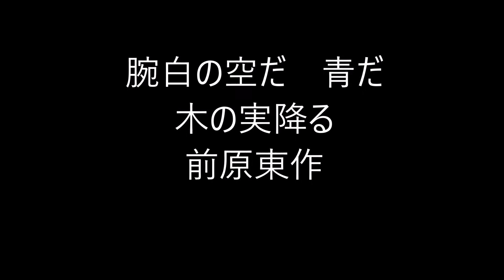583 ビタミンHaiku。2019.10.30.Wed